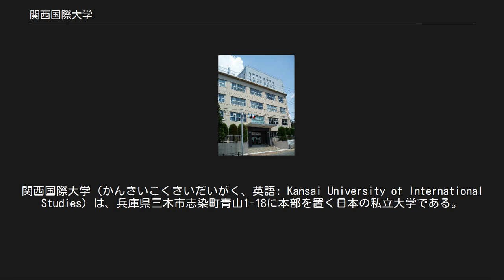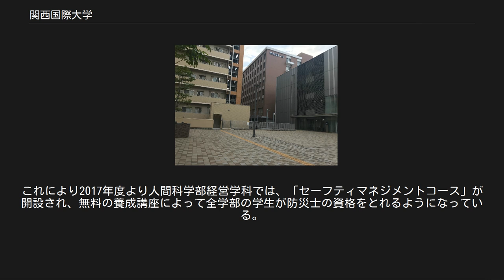関西国際大学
関西国際大学（かんさいこくさいだいがく、英語: Kansai University of International Studies）は、兵庫県三木市志染町青山1-18に本部を置く日本の私立大学である。
1998年に設置された。
大学の略称はKUIS、関国大。
 学校法人濱名学院により1998年、兵庫県三木市に設置された日本の私立大学。
当初は経営学部のみであり、1987年に設立された関西女学院短期大学は短期大学部として改組された。
2001年には人間学部が開設され、その後2007年に経営学部と人間学部がそれぞれ人間科学部と教育学部に改編された。
また、2009年には兵庫県尼崎市に尼崎キャンパスが開設され、教育学部が同キャンパスに移転する。
2013年には保健医療学部、2019年には国際コミュニケーション学部が開設され、同年に経営学部が再開設されている。
また、2020年には、神戸市中央区に存在した旧神戸山手大学から現代社会学部が学部譲渡の形で開設されたと同時に同大学のキャンパスも譲渡され本学の神戸山手キャンパスとなった。
さらに、2021年には国際コミュニケーション学部と人間科学部が神戸山手キャンパスに移転し、現代社会学部と人間科学部がそれぞれ社会学部と心理学部に改編される予定である。
 関西国際大学の建学の精神は、「以愛為園（愛を以って園と為す）」となっている。
これは、濱名学院の設立当初より掲げられており、世界の人々の立場を理解し、共に歩み人間愛にあふれた人物の育成を目指しているとしている。
単に国際社会で活躍する人物ではなく、人物愛にあふれ世界中の人々と痛みを分かち合い、問題を解決しようとする実行力ある人間を人間像としている。
 関西国際大学は学生の教育に力を入れており、開学当初よりGPA制度や学生相談室や学習支援室、保健室からなる「学生支援センター」が開設されている。
学生支援センターは、学習面や生活面に不安がある学生が相談しやすいように各教員が交代で常駐している。
 かつて阪神淡路大震災において兵庫県が壊滅的な被害を受けた経緯から、2016年4月に「セーフティマネジメント教育研究センター」を創設しており、センター長には全国初の危機管理責任者ポストであった兵庫県庁防災監を務め、災害や非常事態の指揮に当たった齋藤富雄を教授に迎えている。
これにより2017年度より人間科学部経営学科では、「セーフティマネジメントコース」が開設され、無料の養成講座によって全学部の学生が防災士の資格をとれるようになっている。
 学部[編集] 2019年度入学生 2018年度以前の入学生 大学院[編集] 別科[編集] 附属機関[編集] 研究所 附属機関 図書館 「関西国際大学の人物一覧」を参照 三木キャンパス 尼崎キャンパス 神戸山手キャンパス